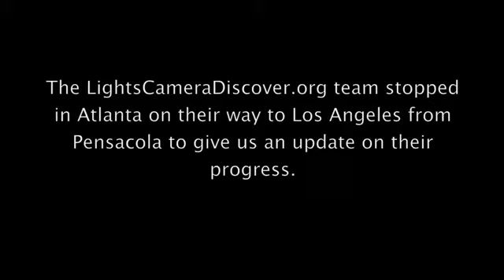LCD Gcafe Interview Part 2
On a layover in Atlanta the G Cafe stopped by to show us some love